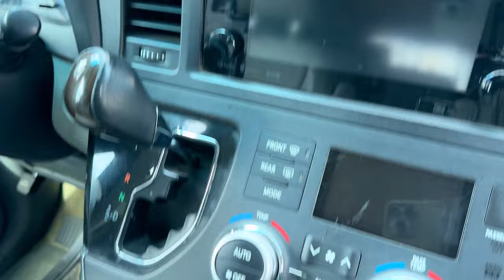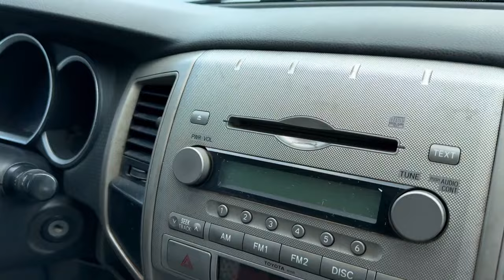Top Cheap Used Car Models in Nigeria: Find Your Perfect Ride on a Budget!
Hey Nigeria! Are you on the hunt for a reliable car without breaking the bank?  Buying a used car can be a fantastic way to get on the road, but navigating the market can be tricky. Don't worry, we've got you covered!

This video dives into the Top Cheap Used Car Models in Nigeria, giving you the inside scoop on the most affordable, dependable options. We'll explore legendary brands known for their durability and budget-friendly maintenance, so you can cruise with confidence.

Why Buy a Cheap Used Car in Nigeria?

Save Money: Used cars offer significant savings compared to brand new models.
Reliable Choices: Many used cars, especially from reputable Japanese brands, are renowned for their longevity.
Variety of Options: Find a car that fits your needs, whether it's a compact city cruiser, a spacious family car, or a rugged SUV.
Top Contenders: Your Cheap Used Car Options

Now, let's get to the good stuff! Here are some of the best cheap used car models to consider in Nigeria:

Toyota Corolla: The undisputed king of affordability and reliability. Corollas are known for their fuel efficiency, easy maintenance, and spacious interiors.
Honda Accord: Another Japanese champion, the Accord delivers a comfortable ride, strong performance, and readily available spare parts.
Nissan Altima: Offering a blend of comfort, features, and affordability, the Altima is a great choice for everyday driving.
Toyota Camry: A step up from the Corolla, the Camry provides added luxury and space while maintaining Toyota's reputation for reliability.
Hyundai Elantra: Korean cars are making a strong case in the Nigerian market. The Elantra offers a compelling combination of affordability, features, and a modern design.
Kia Rio: Another excellent Korean option, the Rio is a fuel-efficient hatchback perfect for city driving and navigating tight spaces.
Peugeot 206: European flair on a budget! The 206 provides a stylish and comfortable ride, but be mindful of potentially higher maintenance costs compared to Japanese cars.
Beyond the Models: Essential Tips for Buying a Used Car in Nigeria

Finding the perfect cheap used car goes beyond just the model. Here are some key pointers to ensure a smooth and successful purchase:

Set a Budget: Determine how much you can comfortably afford for the car itself, as well as potential repairs and maintenance.
Research the Market: Use online platforms and dealerships to get a feel for pricing and available options.
Get a Vehicle History Report: This will reveal the car's past, including accidents, repairs, and ownership changes.
Pre-Purchase Inspection: Have a trusted mechanic inspect the car thoroughly to identify any potential issues.
Negotiate the Price: Don't be afraid to negotiate the price based on the car's condition and market value.
Bonus Tip: Consider joining online communities or forums dedicated to car buying in Nigeria. These platforms offer valuable insights, recommendations, and support from experienced car owners.

We're here to help you find your perfect cheap used car in Nigeria.